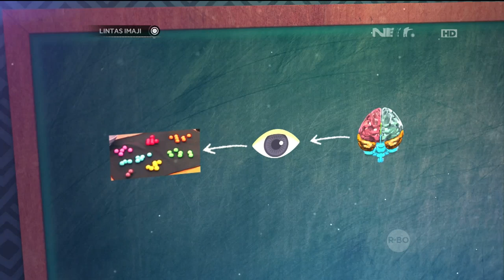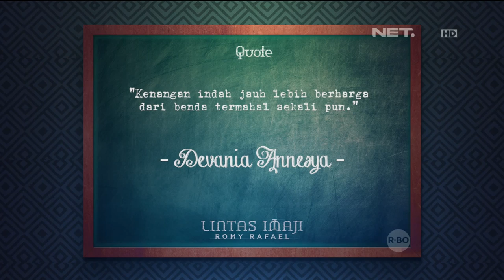Lintas Imaji: Romy Memunculkan Photographic Memory Hana Prinantina